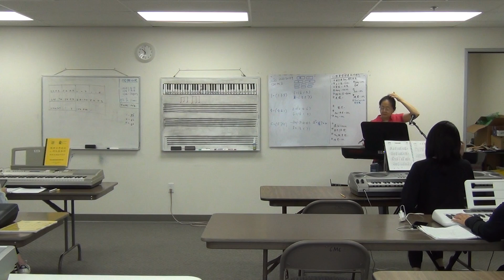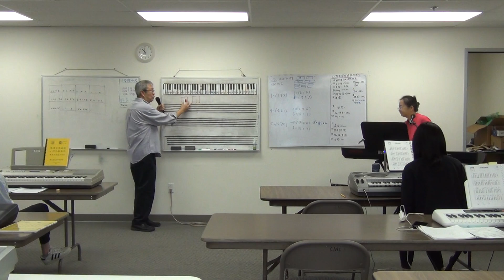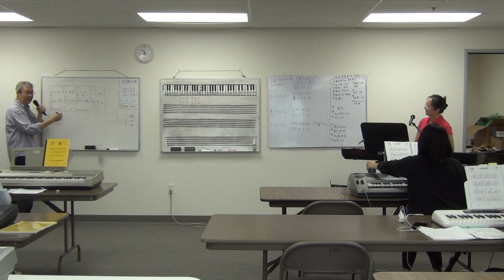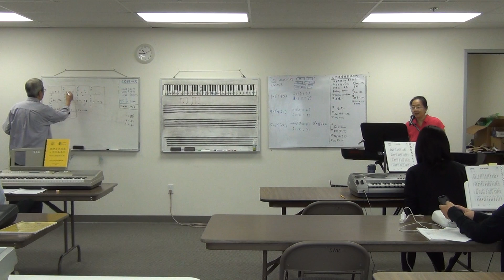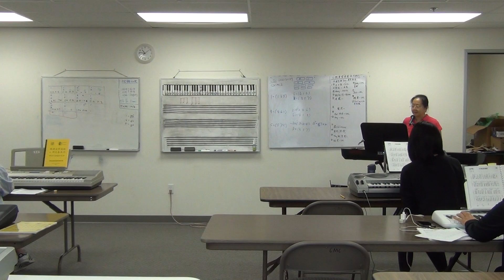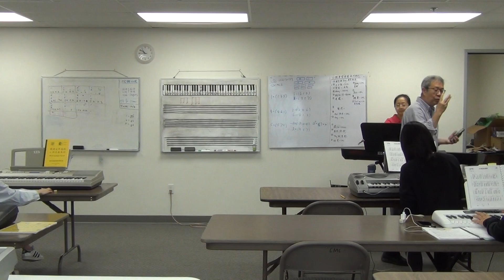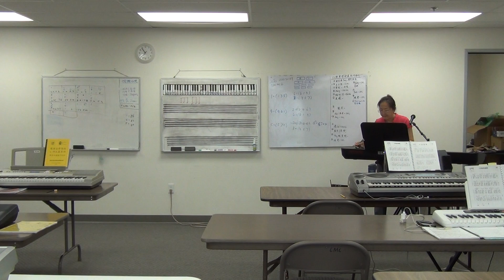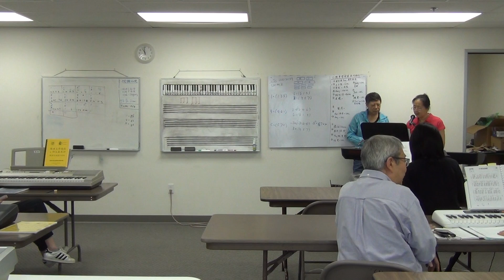海音姐键盘班 第十二期 第十二课 part 3